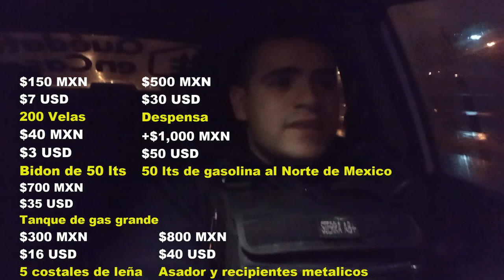Podcast POLICIAL Patrullando #3 - Apagón masivo México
En estos momentos Mexico (mi pais) esta pasando por una crisis energética en la cual varias partes del mismo sufren falta de electricidad e incluso de otros servicios básicos, quizá esto te ayude un poco a prepárate para estos apagones repentinos y no dudes en compartir tus experiencias si es que has sufrido este des abasto de servicios.

Gracias por mirar mi contenido, si gustas dejar tu comentario o dejar ideas para próximos videos seran bien recibidos.